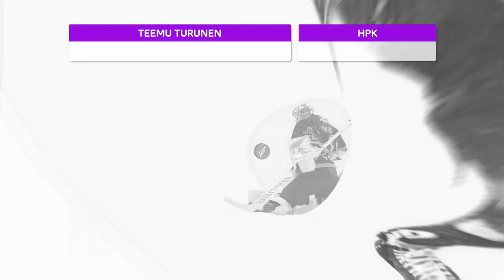Teemu Turusen komea nousu pistepörssikärkeen!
HPK:n hyökkääjä Teemu Turunen on nakuttanut toistakymmentä ottelua hurjassa pistetahdissa ja noussut Liigan pistepörssin ykköseksi. Katso Turusen nousun taustat sekä Liigalive360°-studion keskustelu laiturista.